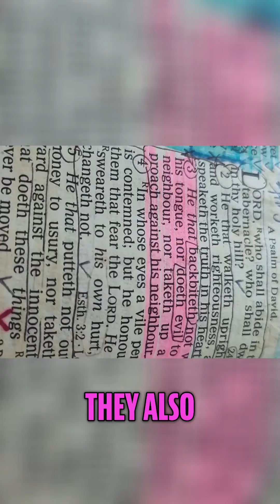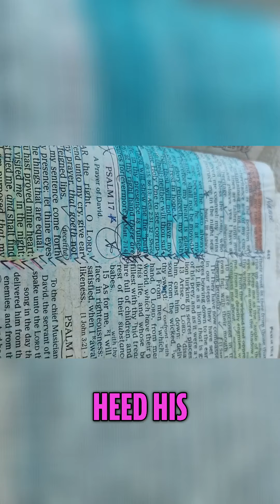Unlocking Divine Unity: Messages That Transform Belief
Join us on a spiritual journey in this inspiring video about unity and divine revelation. Witness deep teachings that encourage belief in a greater force, as the main character shares powerful insights about God's presence and the importance of faith. Experience a profound sense of connection and purpose!

Recently left a toxic relationship?🤔
Do you need guidance on how to release⚔️ soul-ties🔥to retrieve back the pieces of your soul?

Through my story📚 I help women release spiritual entities, overcome generational curses, & addiction! We identify where the deep wounds occurred and assist you in healing!

You can re-write your story📚 through the lens😎of God!

Redeem BACK Your BIRTHRIGHT!
Release Your Generational Blessings!🎉🎉

🎦💃Featured In: "Women of Fruit Magazine," "Melanin Pride Magazine," "My Story Magazine," and "Women In Power Magazine"

Chosen to rescue, renew, and reach🧔men, 🤱women, and children👣 or even entire communities from the violence of🤰abortion!

Healing is so necessary!

God sent his Word📚, and healed them, and delivered them from their destructions
Psalm 107:20!

Does your womb need to be purified? Want to eliminate karmas, heal physical ailments, clear heartbreak, heal negative or abusive sexuality, and much more?

"What seemed like an heartbreak💔was actually a REBIRTH!" You don't owe others an explanation for leaving👣a toxic relationship!